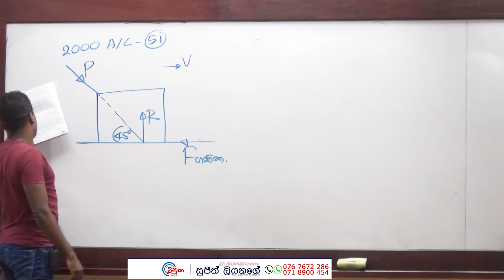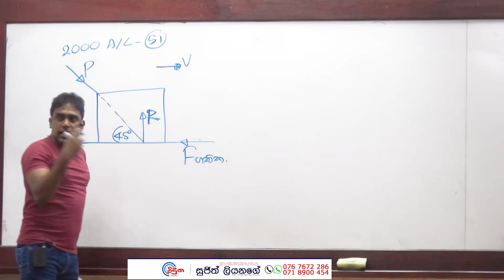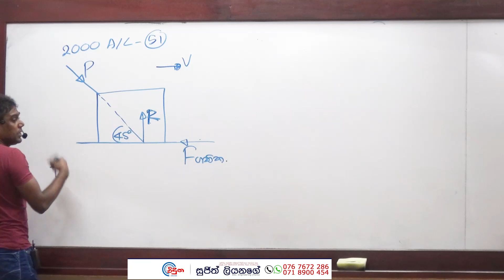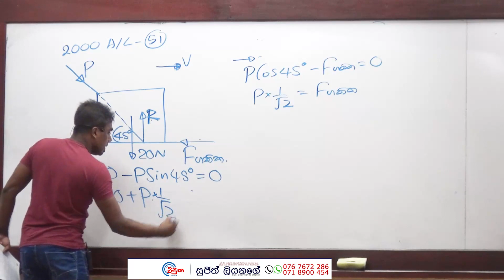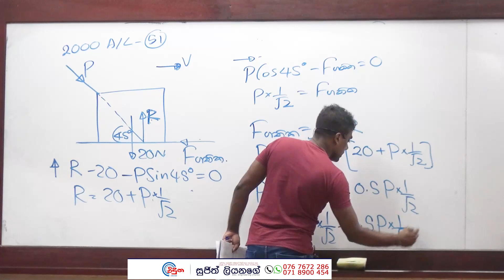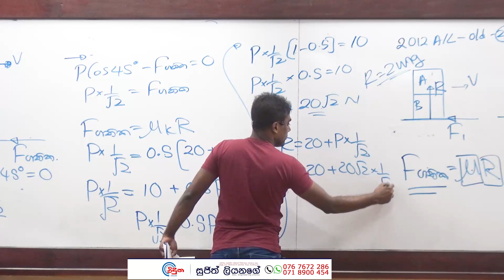G.C.E. A/L Physics 2000 (Question 51) | භෞතික විද්‍යාව පසුගිය විභාග ගැටළු විවරණය